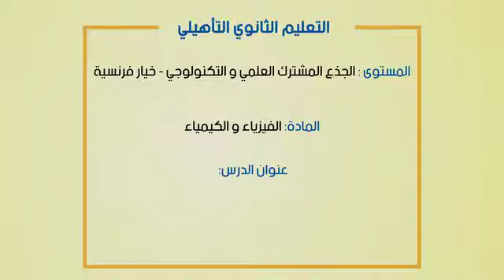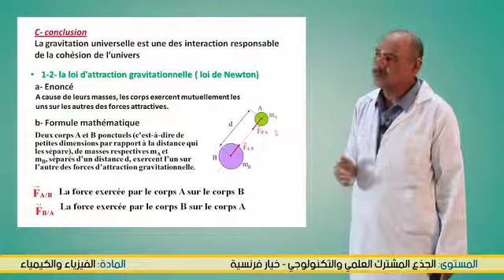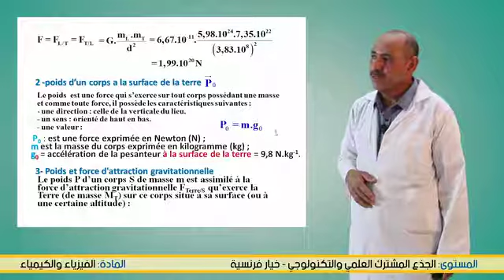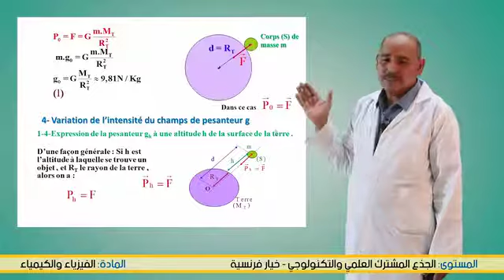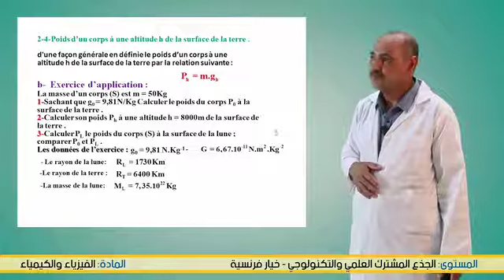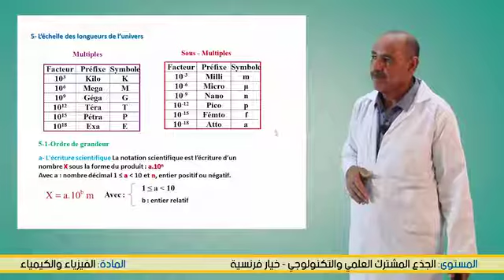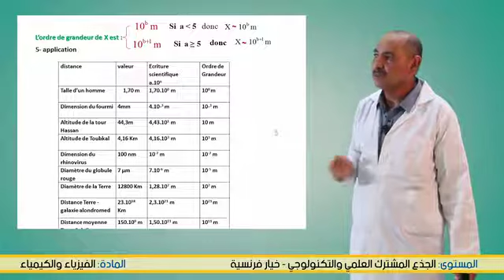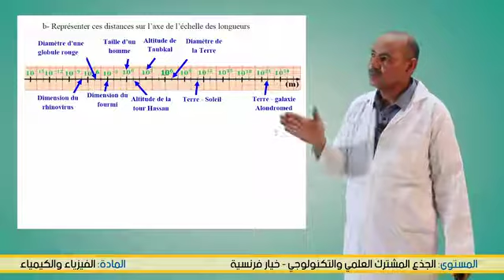La gravitation universelle TC